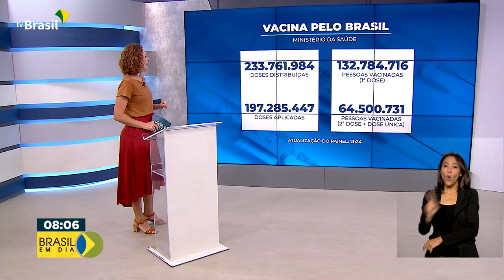Vacinômetro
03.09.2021 – Até agora, o Ministério da Saúde já distribuiu mais de 233 milhões de doses de vacinas contra a covid-19.